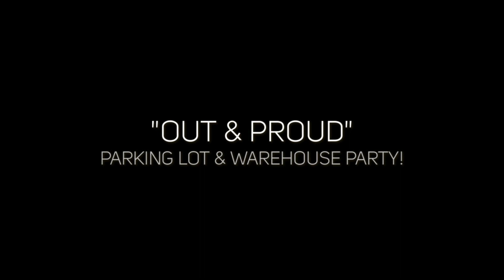DILF Palm Springs Pride 2019 by Joe Whitaker Presents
NOV 2 OUR BIGGEST PRIDE PARTY!

DILF PALM SPRINGS PRIDE 2019
"OUT & PROUD

WAREHOUSE & PARKING LOT BLOCK PARTY!

FEATURING HOT DIRTY HOUSE MUSIC BY:

DJ KITTY GLITTER of Sydney, Australia

DJ BRET LAW of Seattle, WA

DJ XAVIER ALVARADO of Mexico City

*VIP TENTED AREA
*BARRACKS BAR TAKEOVER!
*JOCKS, GEAR, LEATHER ENCOURAGED!

HOT MUSIC, HOT MEN, & HOT FUN...that’s DILF!

More Info at theDILFapp.com

*SIGN UP for the DILF APP on Apple Store or Google Play to CONNECT with other Men! More Info at theDILFapp.com

A CLOTHES CHECK will be Available for this Event!

*THIS IS A MEN'S JOCK/UNDERWEAR PARTY*

*ENTRY WILL BE AVAILABLE at
the DOOR BASED on BAR Capacity.

*All Events listed on Scruff under Events.

*Look for Weekly Shouts on
GROWLr in Event Cities.

*5 Years & Going Strong...DILF now 19 US cities!
*DILF is a Registered Trademark Owned by Man Upp